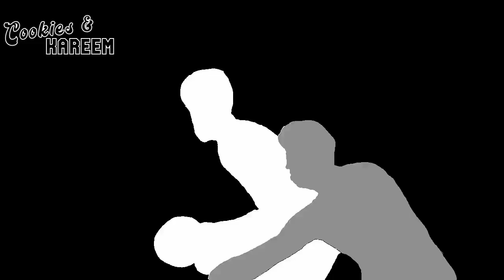Cade Cunningham Highlights | Warriors vs. Pistons | 5th Jan 2024